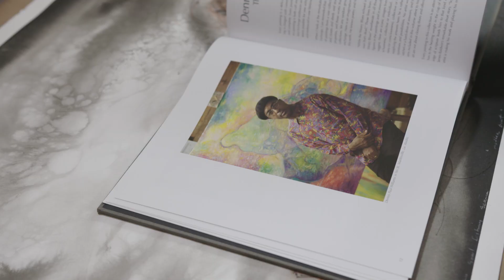Zydeco Kings: Dennis Paul Williams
A small peek into the world of Dennis Paul Williams.